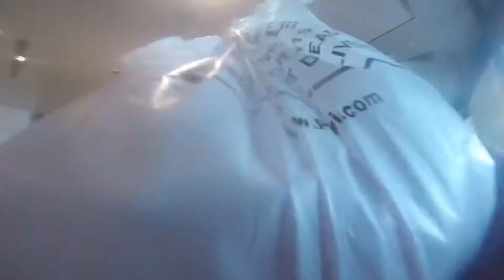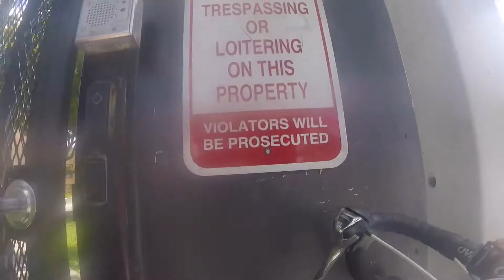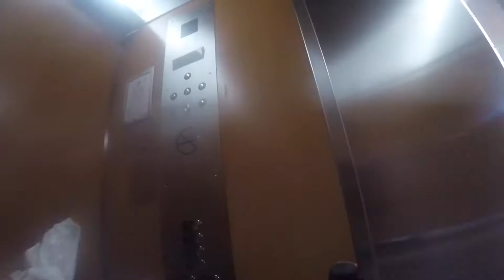LUCUTS HIS OWN HAIR! (My dad disowned me)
In this video, I give my self an undercut for the 2nd time ever to better adapt to the Florida heat.

Let me know how I did in the comments!

$lubux